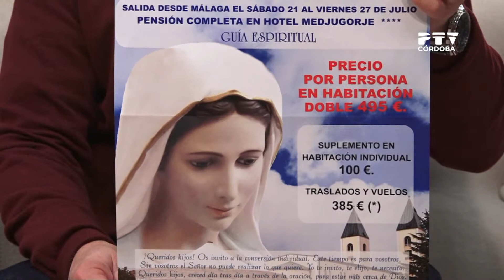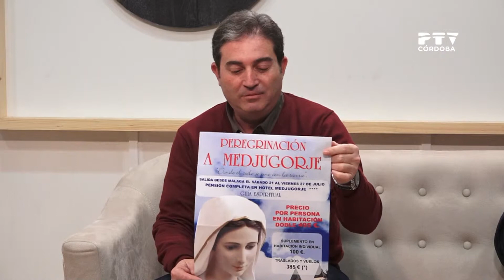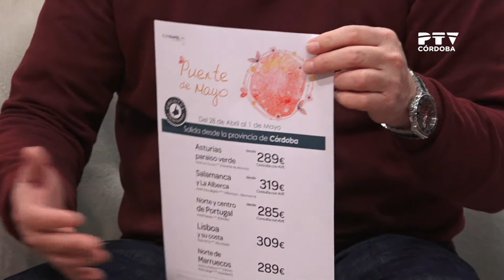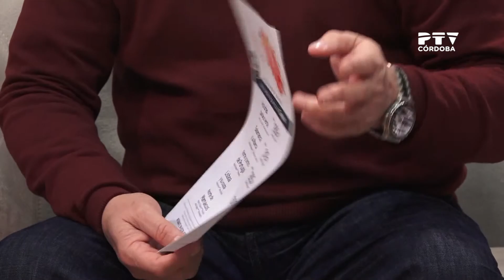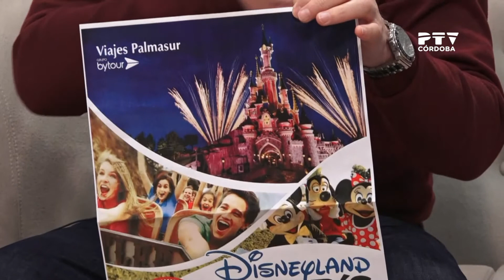Propuestas para viajar durante el puente de mayo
Francisco Cano (Viajes Palmasur) nos propone interesantes destinos para el puente de mayo: escapadas nacionales, turismo religioso...